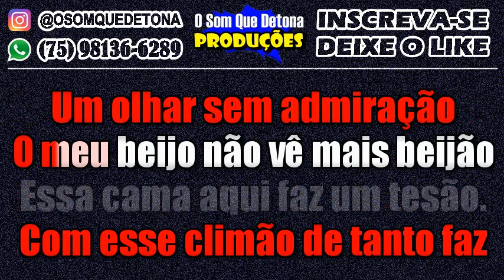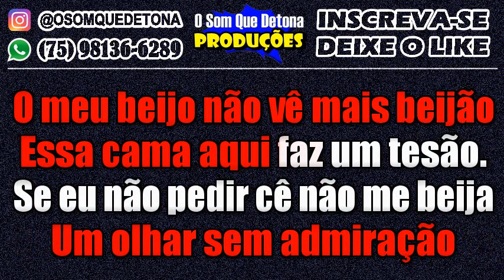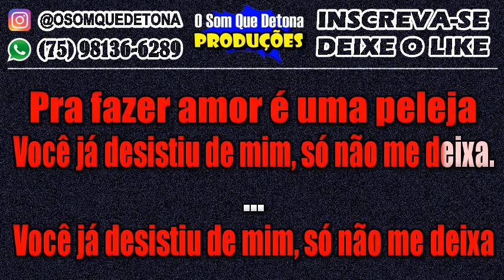KARAOKÊ DE ARROCHA - CLIMÃO (SIMONE MENDES)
PRODUÇÃO: O SOM QUE DETONA
TECLADO: YAMAHA PSR E443 - KIT SAMPLES KONTAKT THIAGO AQUINO